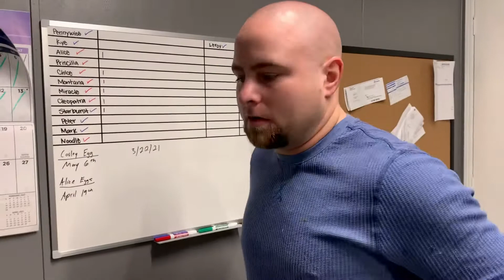HOW TO COLLECT BALL PYTHON EGGS